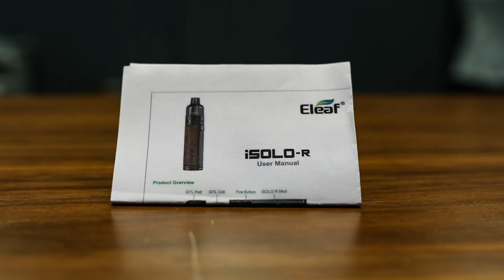🔥 iJust вернулся в строй??? | Обзор на Eleaf iSolo-R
Ну наконец-то мы увидели долгожданный девайс от Eleaf, который обрадует всех новичков и опытных пользователей! В обзоре кратко говорим про iSolo-R

Eleaf
Eleaf купить
Eleaf обзор
Eleaf приобрести
Eleaf отзывы
Eleaf плюсы
Eleaf мощность
iSolo-R
iSolo-R купить
iSolo-R обзор
iSolo-R приобрести
iSolo-R отзывы
iSolo-R плюсы
iSolo-R мощность
ijust
ijust купить
ijust обзор
ijust отзывы
ijust мощность
ijust диаметр
ijust характеристики
ijust 3
ijust 3  купить
ijust 3 обзор
ijust 3 отзывы
ijust 3 мощность
ijust 3 диаметр
ijust 3 характеристики
ijust 3 pro
ijust 3 pro купить
ijust 3 pro обзор
ijust 3 pro отзывы
ijust 3 pro мощность
ijust 3 pro диаметр
ijust 3 pro характеристики
ijust S
ijust S купить
ijust S обзор
ijust S отзывы
ijust S мощность
ijust S диаметр
ijust S характеристики
ijust mini
ijust mini купить
ijust mini обзор
ijust mini отзывы
ijust mini мощность
ijust mini диаметр
ijust mini характеристики
ijust 21700
ijust 21700 купить
ijust 21700 обзор
ijust 21700 отзывы
ijust 21700  мощность
ijust 21700 диаметр
ijust 21700 характеристики
boxmod
vape
vaping
боксмод
tc
вэйп
вейп
парогенератор
электронная сигарета
атомайзер
аккумуляторы